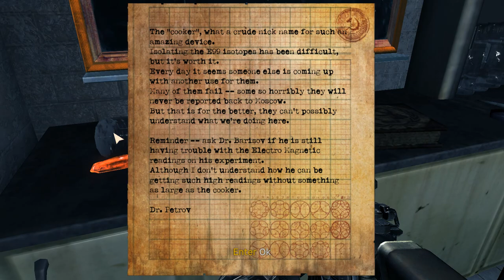Singularity Gameplay ENDING